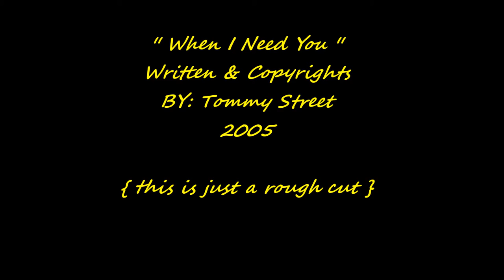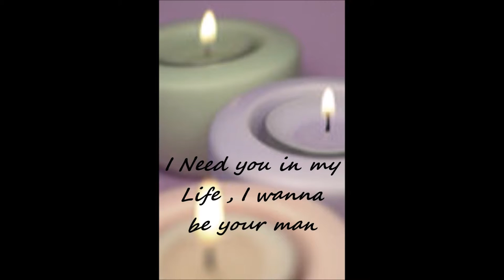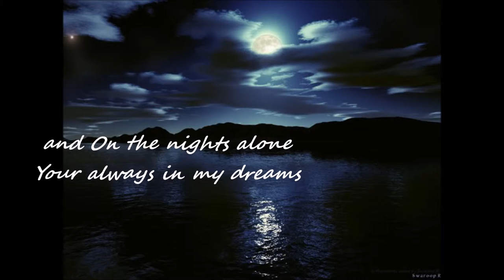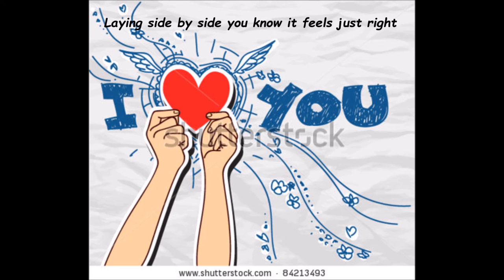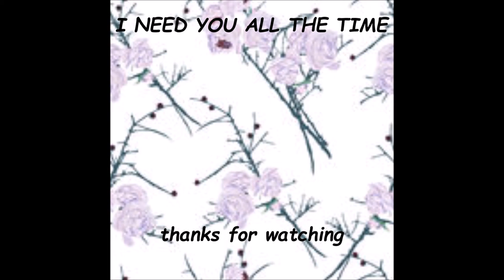WHEN I NEED YOU , To my Beautiful Wife. no studio. my song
Written & copyrights { TOMMY STREET }
I WROTE THIS FOR MY BEAUTIFUL WIFE CHERIE STREET Tommy Street Doing All The Instruments & Vocals on All These Music Videos.. 63tommystreet63 @YouTube.com